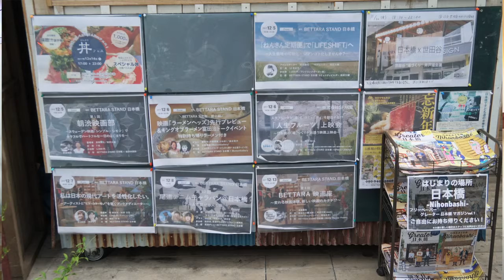ふと立ち寄り、語り合い、集いたくなるBETTARA STAND 日本橋 一周年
BETTARA STAND 日本橋